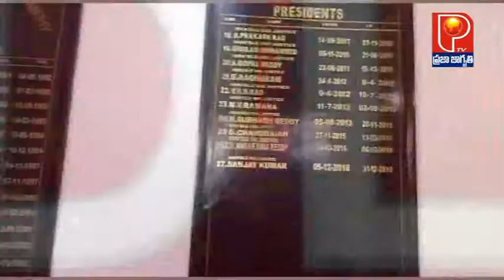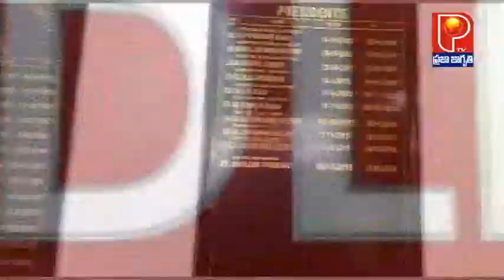PRAJA JAGRUTHI TV Bulletin 12-3-2022.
comming soon 24 hours news and entertainment live channel ... pls